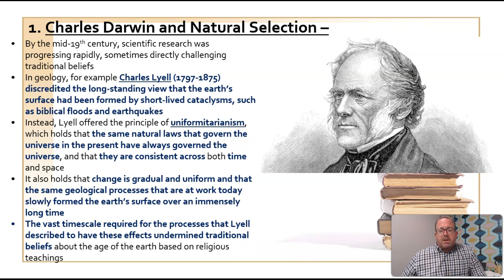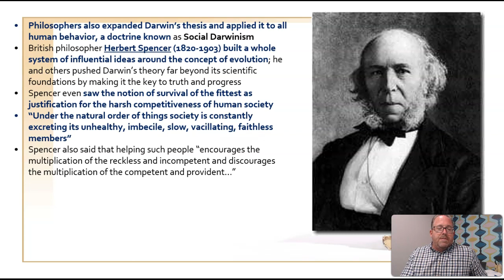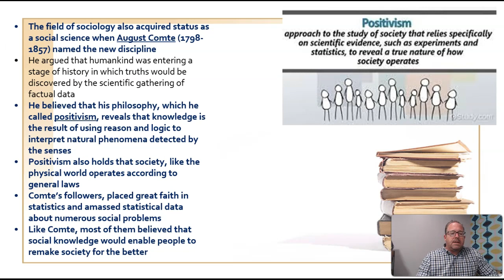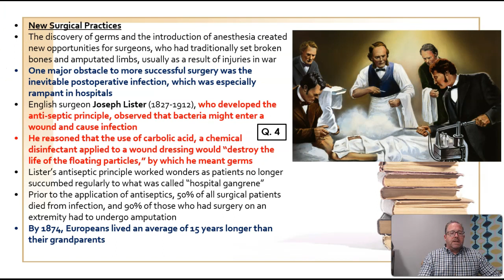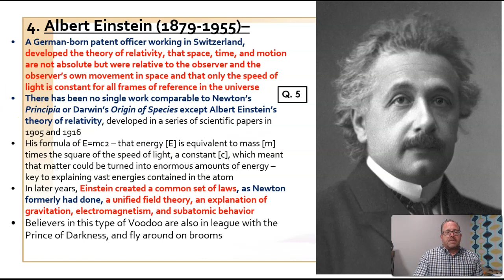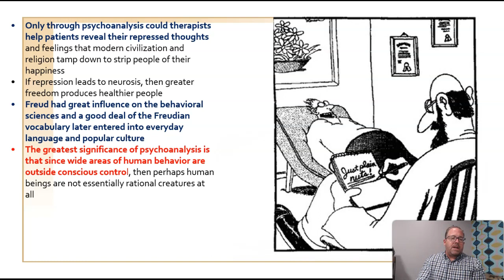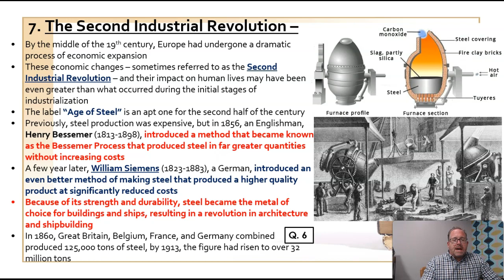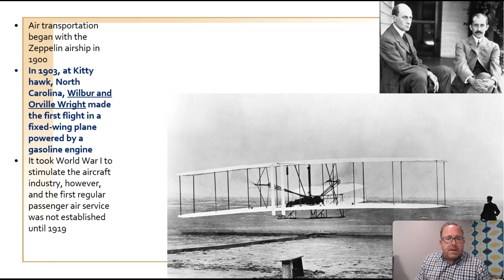Coming of the Modern Age: 1850-1914 (AP Euro: Lectures By Lob-EZ)